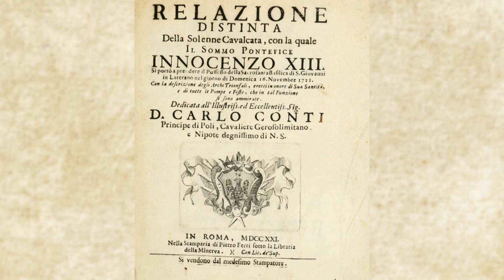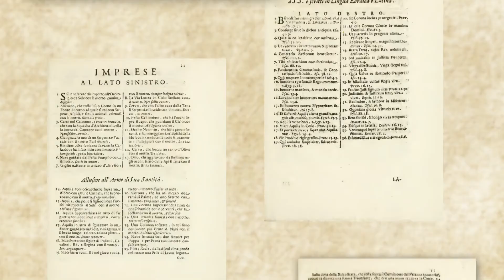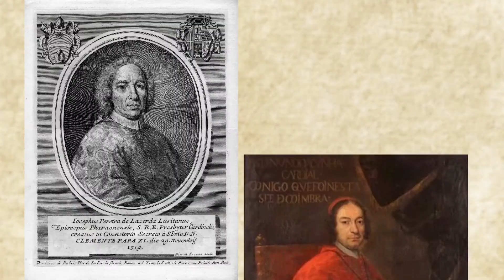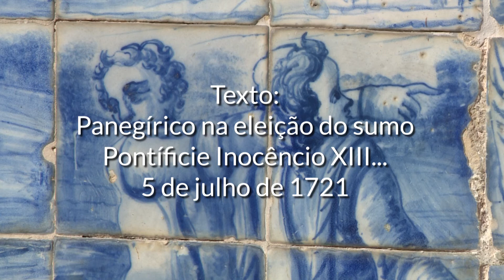Azulejos do Mosteiro de São Vicente de Fora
Neste vídeo, a docente da UAb, Alexandra Gago da Câmara, e o professor jubilado da Faculdade de Ciências Sociais e Humanas (FCSH-NOVA), Carlos Moura, apresentam um conjunto azulejar notável, localizado no terraço do Mosteiro de São Vicente de Fora. Nele está representado o desfile da tomada de posse do papa Inocêncio XIII, em 1721, em pleno reinado de D. João V. Peça incluída na rubrica Fugas da emissão #179 do Magazine UAb, programa  transmitido quinzenalmente na RTP2.